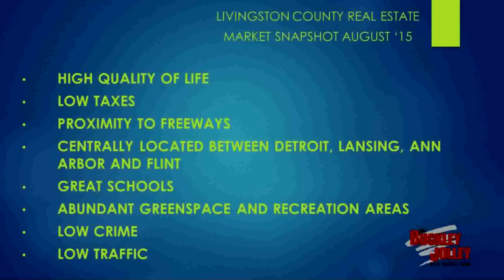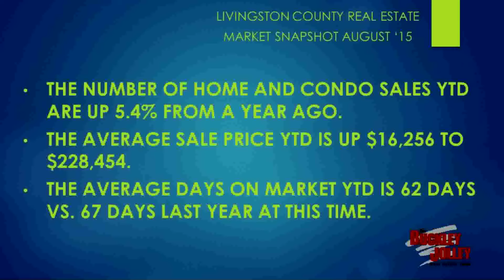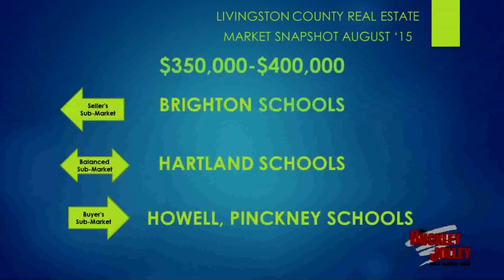August 2015 Market Update